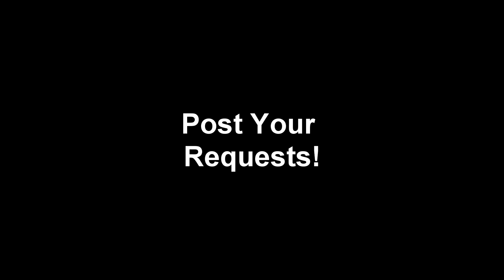Jamiroquai - Love Foolosophy (Bass Cover) (Play Along Tabs In Video)